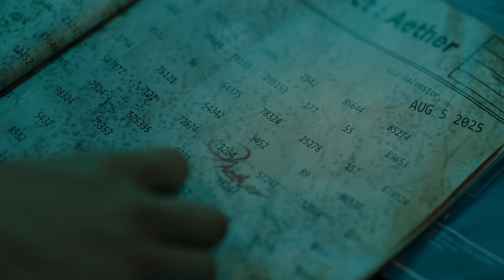[4K 60FPS] Golden Child (골든차일드) 'Ra Pam Pam' MV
Select this option for seeing 60fps :
• 720p60 (HD 60FPS)
• 1080p60 (FHD 60FPS)
•1440p60 (2K QHD 60FPS)
• 2160p60 (4K UHD 60FPS)

- Desktop : 4K Video Downloader or Internet Download Manager (IDM)
- Mobile : TubeMate or SnapTube